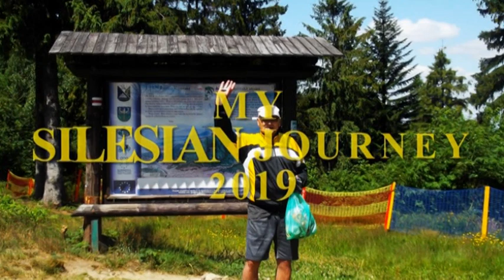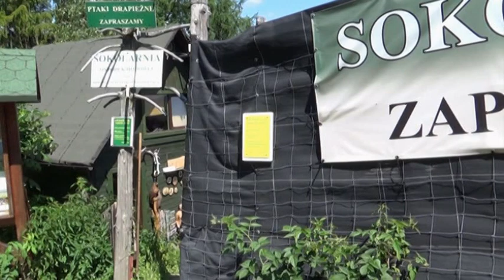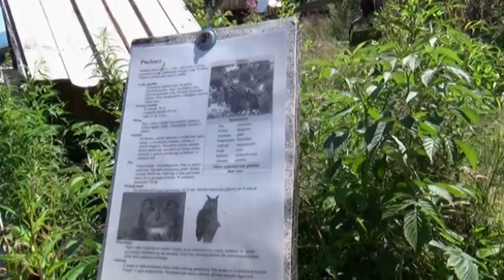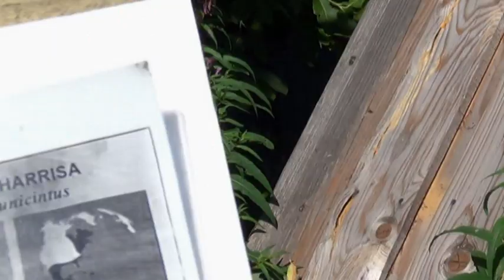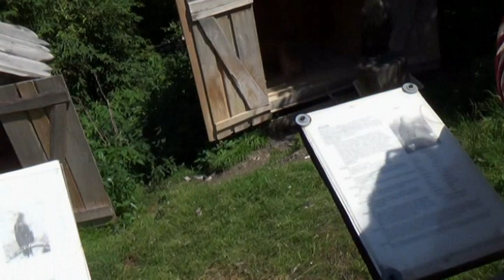Video 2019-3-181 (5411) 🌞🚒🌞MY SILESIAN JOURNEY 2019🌞🚒🌞 part 42 Ustroń Polana,Czantoria July 2019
🌞🚒🌞MY SILESIAN JOURNEY 2019.Beskid Śląski,Ustroń Polana,CZANTORIA part 42
In July I went to Dąbrowa Górnicza to visit my sister and niece ULA!We visited a  lot of interesting places in this region!Have a nice watching!Amnas2011
🌞🚒🌞Here are our summer trips below:
-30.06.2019 Going to Silesia by car-10 parts
-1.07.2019 Dabrowa Górnicza Centre-6 parts+Slide Show (1)
-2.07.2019 Gołonóg Hill by tram-9 parts
-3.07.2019 Walking in the town park-7 parts
***-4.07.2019 Ustroń Polana CZANTORIA with Ula-17 parts+Slide Show (1)
-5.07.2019 Pogoria Lake with Ula-8 parts+Slide Show (4)
-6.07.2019 Będzin the castle-6 parts+Slide Show (1)
-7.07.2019 ZIELONA park-7 parts+Slide Show (3)
-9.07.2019 Beskid Śląski SZYBDZIELNIA with Ula-17 parts+Slide Show (2)
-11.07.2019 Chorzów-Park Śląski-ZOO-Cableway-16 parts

🌞🚒🌞MOJA PODRÓŻ NA ŚLĄSK 2019.Beskid Śląski,Ustroń Polana,CZANTORIA (17 odcinków) część 42
W lipcu spędziłem dwa tygodnie na Śląsku a dokładnie w Dąbrowie Górniczej odwiedzając Siostrę i siostrzenicę Ulę!Byliśmy w wielu miejscowościach i zwiedziliśmy interesujące miejsca,byliśmy także w górach ,w Beskidzie Śląskim!Wykaz wycieczek oraz filmów z relacjami powyżej.Zapraszam i życzę przyjemnego odbioru!Amnas2011

Czantoria-SOKOLARNIA:Wyjeżdżając na górną stację kolejki linowej na Czantorię, warto poświęcić około 30-40 min., aby zwiedzić znajdującą się nieopodal sokolarnię. Mieści się ona przy czerwonej trasie prowadzącej w dół zbocza.
Po uiszczeniu skromnej opłaty w wysokości 5 zł możemy przyjrzeć się z bliska i zrobić ładne zdjęcia wielu drapieżnym ptakom. Ptasie "domki" zamieszkują różne gatunki sów, jastrzębi, sokołów, są też orły, w tym największy i budzący podziw bielik. Za dodatkową opłatą istnieje możliwość zrobienia sobie zdjęcia z ptakiem trzymanym na specjalnej rękawicy. Sokolarnia jest otoczona płotem, dodatkowo zasłoniętym czarną folią, co dodaje miejscu klimatu odosobnienia, a w zamierzeniu ma oczywiście nie narażać ptaków na stres związany z liczną obecnością turystów na szlaku obok.
Zachęcam do wizyty w tym miejscu osoby, które chcą na chwilę uciec od zgiełku, jaki zapewne panuje niekiedy na górnej stacji, i które nie boją się spojrzeć w oczy orła bielika z bliskiej odległości.